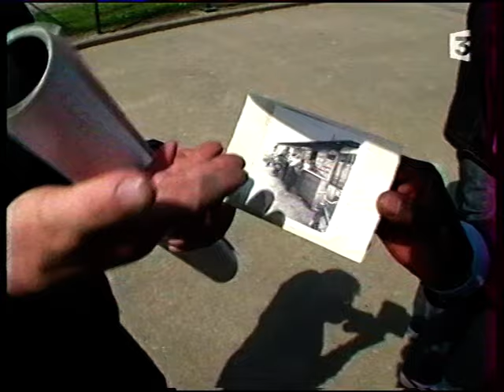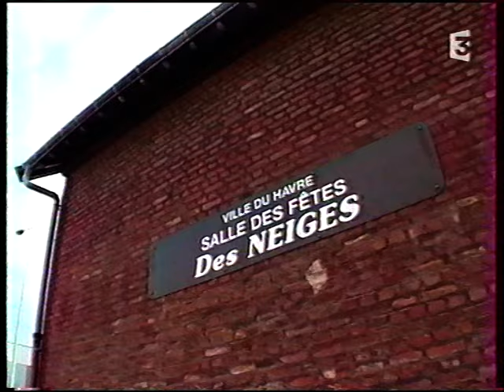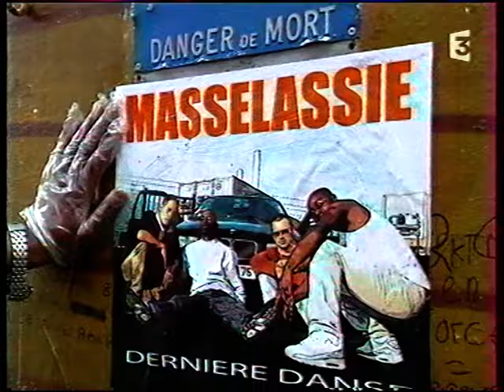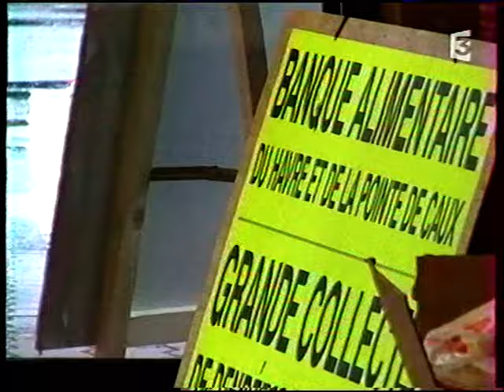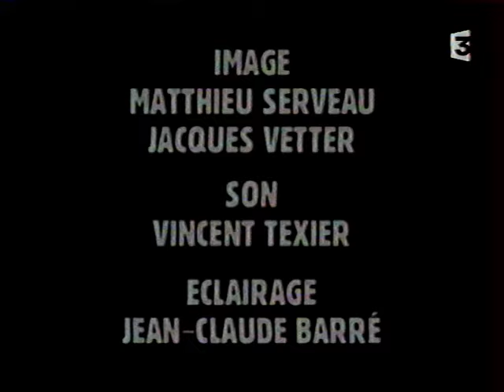Un Ete dans Les Neiges en 2004 (Le Havre).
Quartier Des Neiges - Le Havre  (Qualité vhs FTV)

Résumé

La plupart des habitants du Havre n'ont jamais mis les pieds dans le quartier des Neiges. Insécurité, chômage, racisme... Les faits divers relatés dans Le Havre libre et quelques bonnes vieilles rumeurs tiennent à l'écart des Neiges tous ceux qui n'ont rien à y faire. Coincé entre l'estuaire de la Seine et les bassins du port, collé à la centrale thermique EDF, à plus d'une heure de marche du centre ville, le quartier ouvrier des Neiges n'est pourtant pas une banlieue mais un îlot urbain au cœur du port. D'un côté de la rue des Chantiers, qui coupe le quartier en deux, de petites maisons abritent une population installée là depuis la révolution industrielle. De l'autre, dans les H.L.M, vivent ceux qui sont issus de la dernière vague d'immigration. L'histoire et la géographie opposent ces deux populations du quartier des Neiges. Pourtant, malgré leurs différences culturelles fondamentales, tous les habitants des Neiges appartiennent désormais au même monde. Ce paysage hétéroclite est le leur, et tous sont plus qu'ailleurs attachés à leur quartier. Ce film propose de prendre le pouls, le temps d'un été, d'un de ces endroits qui ont une âme en se laissant porter par ceux qui la lui donnent : ses habitants. La population des Neiges est désormais liée par une seule et même histoire : celle du quartier. De quoi, peut-être, redonner un peu de sens à deux mots galvaudés : intégration et solidarité..